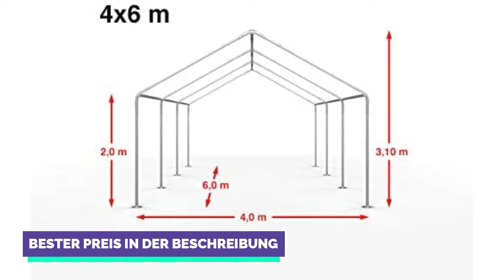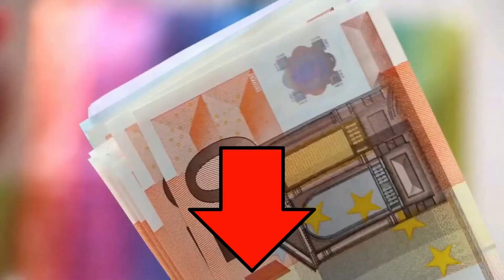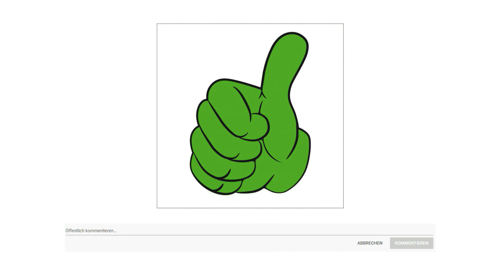➤ Beste 3 Partyzelt Test 2023 | Was sind die Besten Modelle?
Der Qualitätssieger in unserem Partyzelt Test geht an das Tooport Partyzelt.

Ein Komplettset aus dem Hause Toolport. Mit diesem Zelt schaffen Sie den idealen Platz für jede Art von gelegentlicher Feier ob Familienfest oder Grillabend mit Freunden.
Die Dachplanen dieses Zeltes sind aus ca 240 Gramm pro Quadratmeter Material verarbeitet eine der besten derzeit erhältlichen Top Qualitäten für PE Zelte. Profizelt 24 Dachplanen bestehen aus einem Stück ein wichtiges Kriterium für zusätzliche Stabilität. Die Seitenteile dieses Festzeltes sind jeweils 2 Meter breit und verfügen über zusätzliche Windabweiser am Boden und ermöglichen durch ihre spezielle Montageweise eine ideale Selbstklimatisierung des Zeltes.
In diesem Markenzelt werden ausschließlich ca 38 Millimeter starke, vollverzinkte Stahlrohre und Verbinder mit ca 42 Millimeter Durchmesser verwendet. Bei Toolport erhalten Sie verbolzte Verbindungen, die sicher auch hohen Belastungen standhalten und zugleich einfach zu montieren sind.
Im Lieferumfang sind auch Erdnägel und Abspannseile zur sicheren Befestigung am Boden natürlich genauso enthalten wie eine deutsche Montageanleitung. Somit ist der schnelle und einfache Aufbau Ihres Festzeltes schnell ermöglicht.

Die alternative ist das Deuba Partyzelt.

Mit dem 18 Quadratmeter großen Festzelt der Marke Deuba sind Sie für jede Feierlichkeit bestens ausgestattet. Der Pavillon bietet ausreichend Platz für Ihre Gäste und auch das Buffet oder die Bar finden einen Platz darin. Ob Geburtstage, Familienfeste oder außergewöhnliche Feiern das Partyzelt ist für jeden Anlass perfekt geeignet.
Die Stabilität erhält der Pavillon durch die soliden Dachstreben und die robuste Metallkonstruktion. Die 8 verankerbaren Füße verleihen dem großen Zelt starken Halt. Die Stangen des Festzeltes bestehen aus robusten pulverbeschichteten Stahlrohren mit einem Durchmesser von 38 Millimeter.
Die Abdeckung und die Seitenwände sind aus hochwertigem Polyethylen und wasserabweisend. Das Kopfende verfügt über einen Reißverschluss und kann nach oben aufgerollt und fixiert werden. So können Sie schöne Feste gemeinsam mit Freunden und Familie genießen.
Die 12 Rundbogenfenster sorgen für ausreichend Lichteinfall und lassen das Zelt offener und geräumiger wirken. Zudem dienen diese als schönes Dekoelement.
Der Preis Leistung Sieger in dem Partyzelt Test ist das Nexos Partyzelt.

Stecken Sie zuerst das Gestänge des Daches zusammen und legen Sie sich die Stützbeine zurecht.

Ziehen Sie nun die Dachplane über das Gestänge und stecken Sie anschließend die Stützbeine zuerst auf der einen, dann auf der anderen Seite ein. Es entsteht ein Pavillon.

Je nachdem wie Sie das Zelt nutzen möchten, hängen Sie nun mittels Gummis die Seitenwände ein.

Bei Bedarf lässt sich das Festzelt auch komplett verschließen besonders praktisch bei schlechter Witterung oder über Nacht.